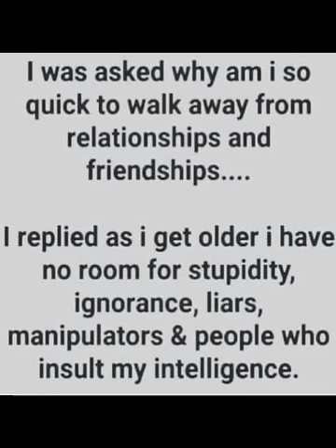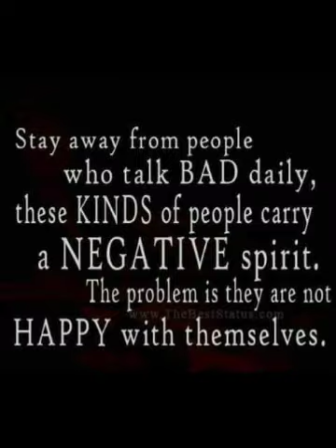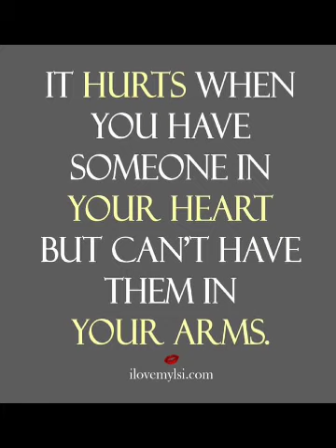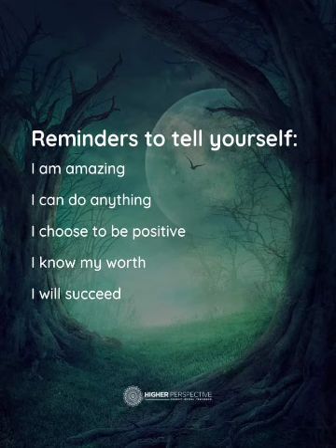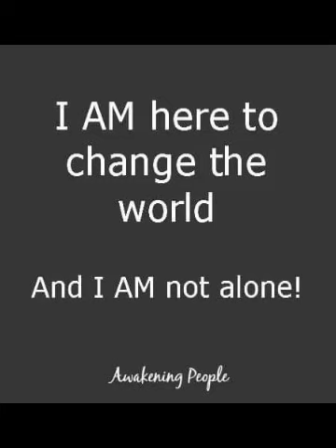THE STAR CROSSED LOVERS POEM NO MUSIC OR VOICE ECHO